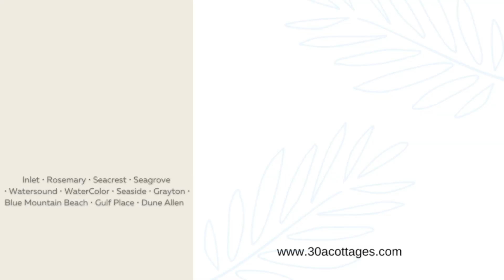The Ultimate Beach Retreat | 'It's A Wonderful Life' in Seacrest Beach | Beach Home In 30A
Prepare to be captivated by the charm and allure of "It's A Wonderful Life" in Seacrest Beach! This spacious home has undergone a complete renovation, with the transformation completed in March 2023.

Join us as we unveil the incredible changes made to this remarkable property, situated in one of Seacrest's most desirable locations. Immerse yourself in the coastal ambiance as most bedrooms open up to inviting porches or balconies, allowing you to relish the refreshing Gulf breezes and invigorating salt air. The two expansive sundecks off the third-floor bunk room provide breathtaking views of the community, with one at the front and one at the back. Witness awe-inspiring sunrises and sunsets while enjoying the gentle Gulf breeze.

When you're ready to experience the emerald waters and pristine sugar-white sands, a mere five-minute stroll will take you there. And just across the street, an impressive 12,000-square-foot community pool awaits your enjoyment.

Step inside "It's A Wonderful Life" and discover an abundance of space where relaxation and connection with loved ones thrive. This well-appointed home provides ample room for everyone to unwind and create cherished memories.

Don't miss out on this opportunity to find your own slice of paradise in Seacrest Beach. Join us as we unveil the epitome of beachfront living, with its newly renovated splendor, unbeatable location, and endless possibilities for relaxation and enjoyment.